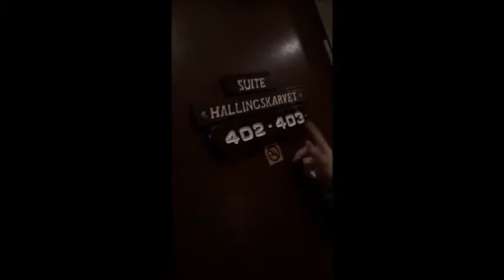Shape Up Weekend 2017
Et utdrag fra vår fantastiske helg på ShapeUp weekend 2017!